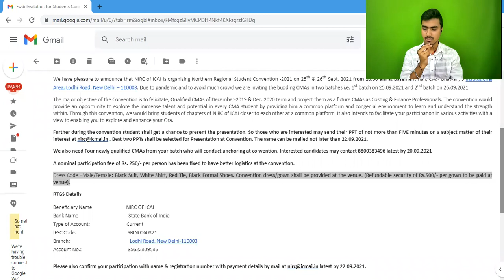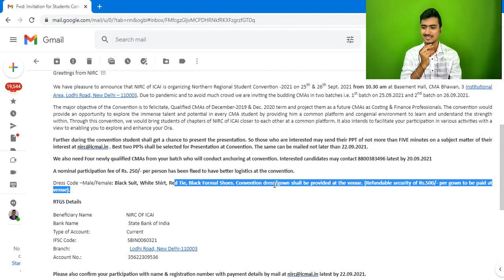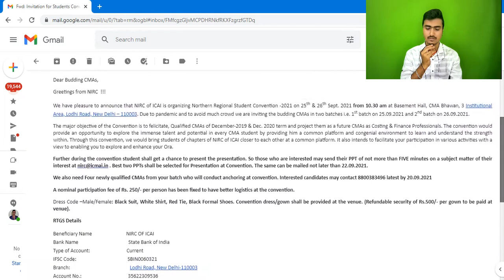CMA Convocation Date 2021 | CMA NIRC Convocation